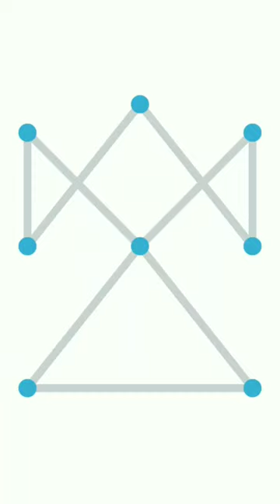Packages according to the level of 1 - One line level 11